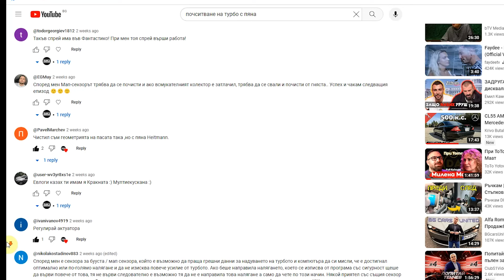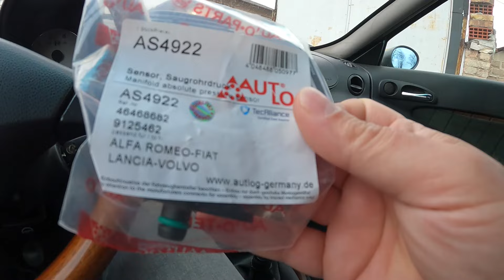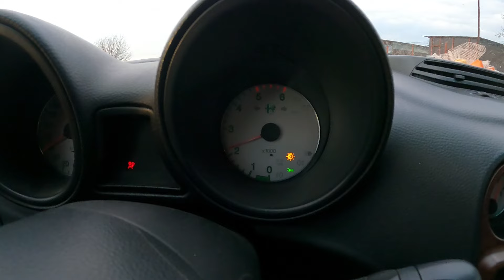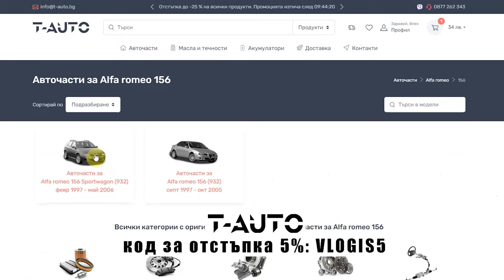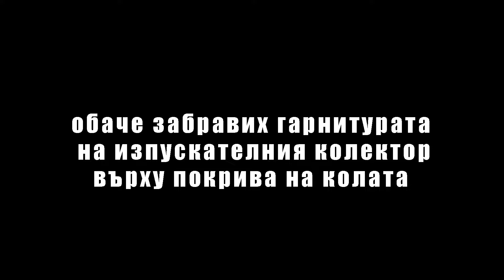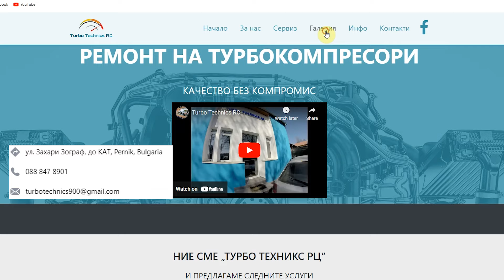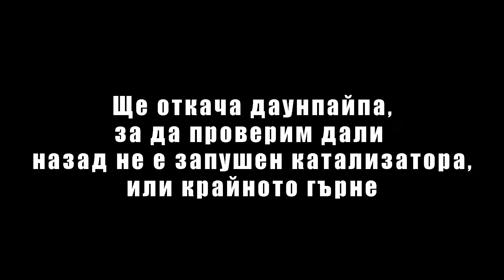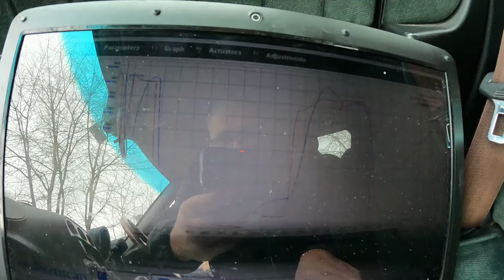Свалихме турбото. Търсим защо алфата не върви.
В този епизод продължаваме да търсим причината, защо 1.9jtd 8v забива при ускориение. Ще купуваме части, че губим части, ще свляме турбо.. Абе поредната доза автомазохизъм.

За да не пропуснете новите видеа, може да се абонирате тук